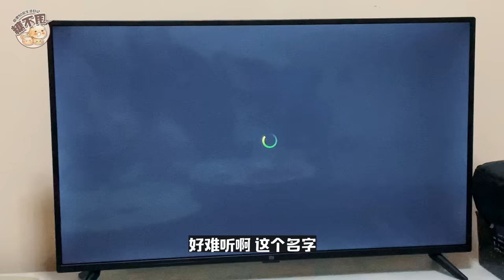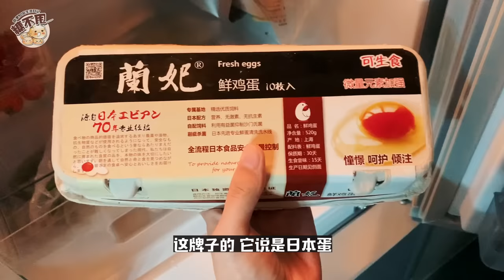【深圳搬家#3】久違的淘寶開箱！婦女節花了14000元😱？多功能蒸烤箱，超便宜破壁機！實木書架電腦桌，粉紅電腦椅超舒服！💕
◈═ ═ ◈═ ═ ◈═ ═🧡【今天想說的話兒】🧡  ◈ ═ ═ ◈═ ═ ◈═ ═

鏈接link：
5:24 裝飾燈擺件
5:35 九陽養生壺
5:52 床上菠蘿4件套
6:11 記憶棉海綿墊
6:48 實木書架
6:57 原木桌子
6:42 平底卷鍋
9:11 甜品展示架
9:59 單反腳架
10:36 貓屋
11:10 粉紅色電腦椅
11:36 小熊破壁機
12:12 松下蒸汽烤箱

本人已經關閉FB/IG帳號，請不要再留言給我。

►【搬屋日記#1】月租$8000唐樓🏠？終於2個人搬出黎住，全部淘寶傢私超過500kg😱！北歐米色布沙發

►【🇰🇷首爾美食懶人包#2】5間排隊網紅店，來弘大一定要吃😍！超強甜蒜豬腳🍖，彩虹鹹甜Beigel Caffe🌈丨人氣必吃！ISAAC＋EGG DROP烤吐司🥪丨生牛肉製造所，140元無限吃到飽！🥩

► 【我的中學回憶😳】躲在女廁食飯😱？！發生爆炸事件💥？丨校園都市傳說，消失的老師⋯⋯👻？丨原來我拍了7年YouTube📹？